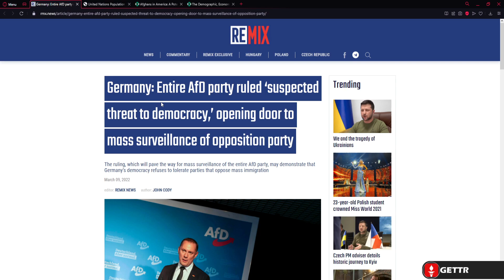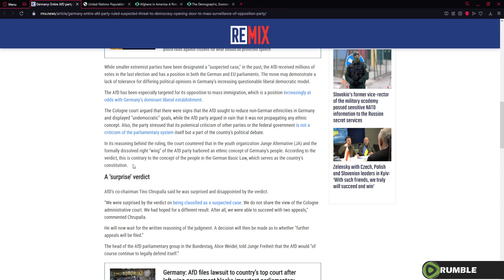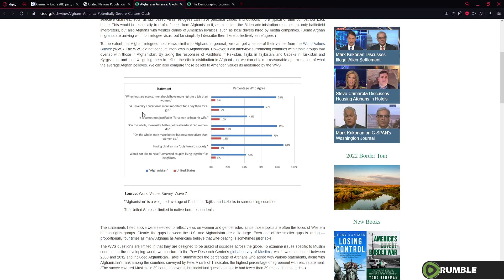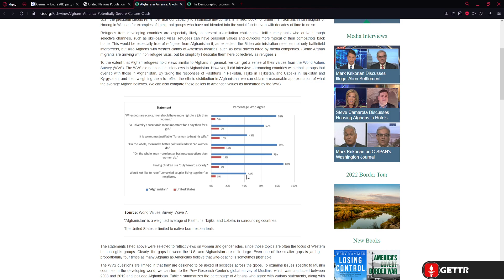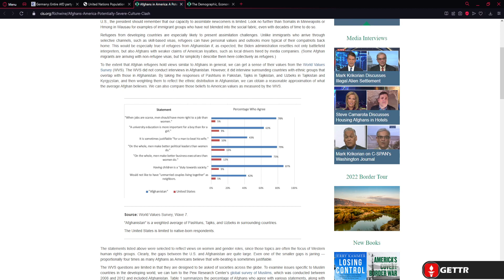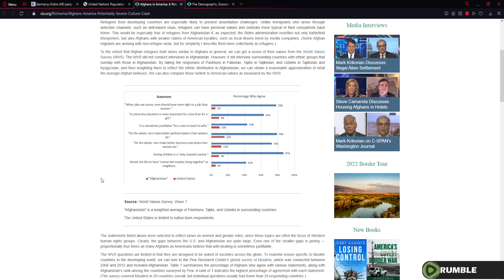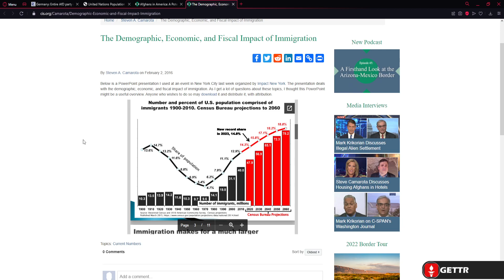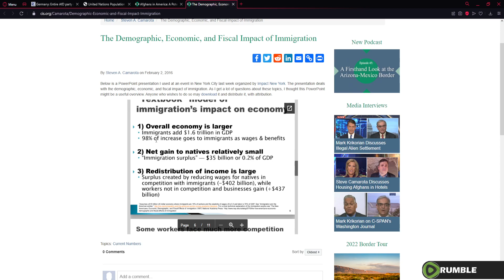Why MASS IMMIGRATION Is BAD For America